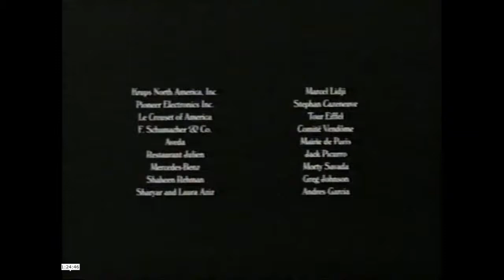Bob Dorian Outro for The Prime of Miss Jean Brodie (1969) on AMC (American Movie Classics)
The Prime of Miss Jean Brodie is a 1969 British drama film directed by Ronald Neame from a screenplay written by Jay Presson Allen, adapted from her own stage play, which was based in turn on the 1961 novel of the same name by Muriel Spark. The film stars Maggie Smith in the title role as an unrestrained teacher at a girls' school in Edinburgh. Celia Johnson, Robert Stephens, Pamela Franklin, and Gordon Jackson are featured in supporting roles.